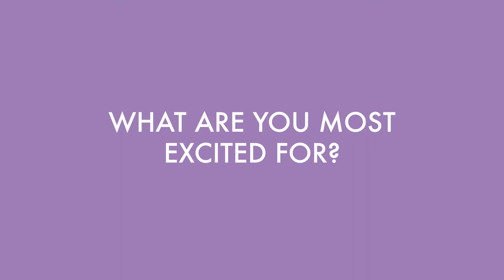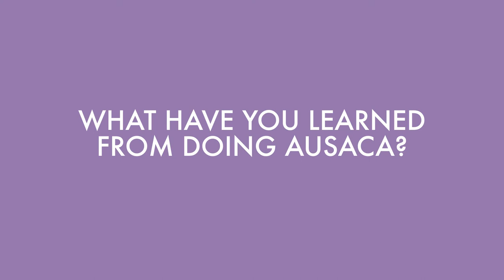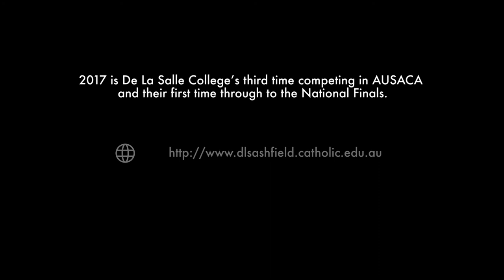Taking 5 with De La Salle College Ashfield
Q&A with De La Salle College Ashfield, AUSACA School Band Division National Finalists from Sydney, NSW.

The audio in this video is 'SHE' a collaboration track recorded by AUSACA 2014 groups!